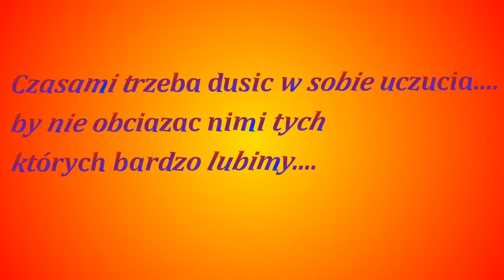Motyw lub pozegnanie muza w wykonaniu Grzegorza Sobolewskiego